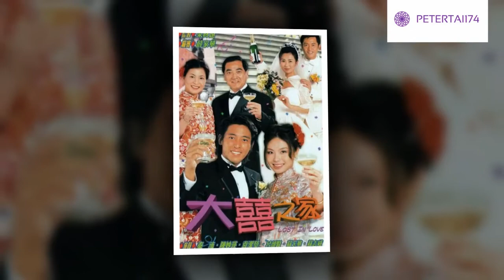OST TVB Tình Yêu Muôn Màu - Lost In Love 2000-Lữ Tụng Hiền-Trần Diệu Anh-Viên Khiết Doanh